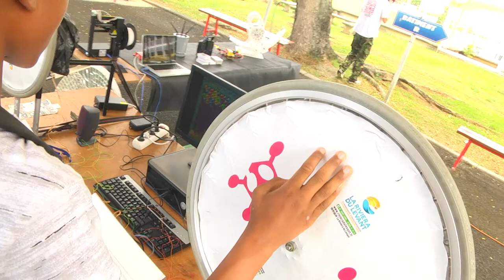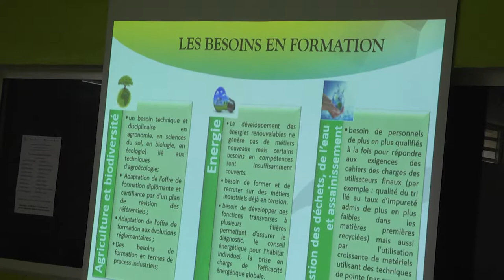ETV NEWS - Semaine Européenne du Développement Durable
Des œuvres d’art et des astuces,
Le développement durable présente ses avantages sous différentes facettes dans cette semaine européenne au Lycée de Baimbridge.
A cette occasion, les élèves exposaient toutes les actions réalisées au lycée aux différents établissement invitées qui œuvrent dans ce domaine.